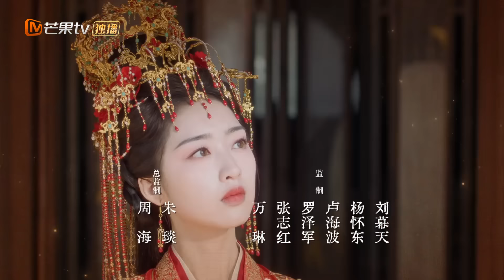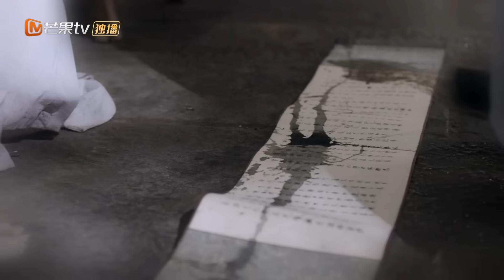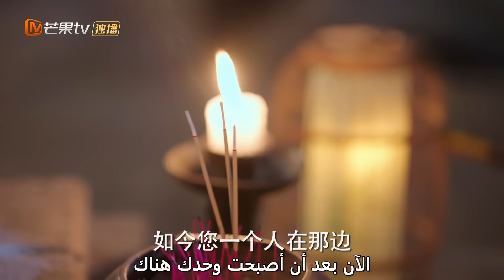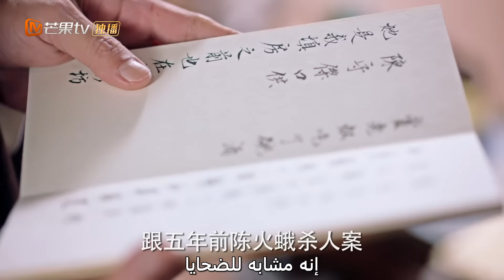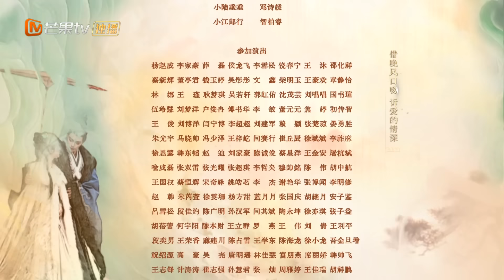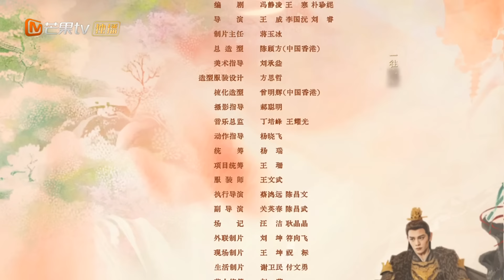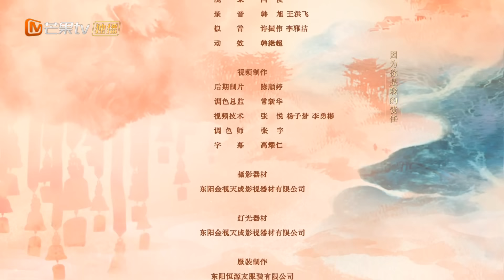【ترجمة عربية】كايوي في خطر والبطلة تيعاني من انهيار عاطفي| Melody of Golden Age EP10 | MangoTV Arabic